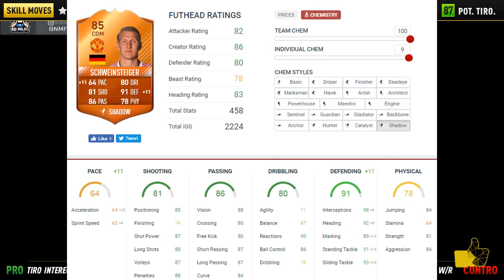FIFA 17 | BASTIAN SCHWEINSTEIGER MOTM (85) | Player Review+Statistiche in game (ITA)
Hai bisogno di crediti? Al miglior prezzo? O magari anche Account con Fifa Point?
Passa dal link e con il coupon MALATI17 avrai il 5% di sconto!

Player Review italiana di questo fantastico giocatore, con delle ottime statistiche recensito da Giovi Spo del nostro team review composto  dagli youtubers qui sotto in descrizione:

Gli YouTubers

TheLycan

Giovjck